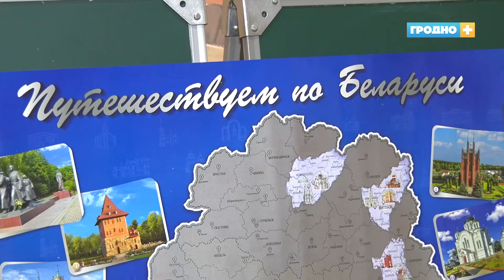Семья из Гродно прокатилась на необычном «Автопоезде»